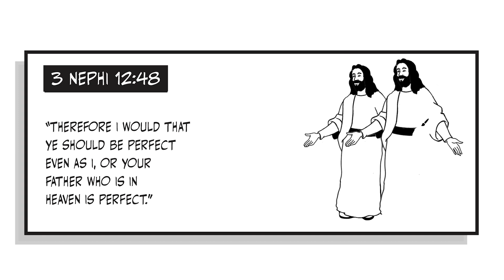Come Follow Me Book of Mormon 3 Nephi 12-16 Ponderfun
Ponderfun is a simple and easy to follow Book of Mormon overview that is fun for the whole family.